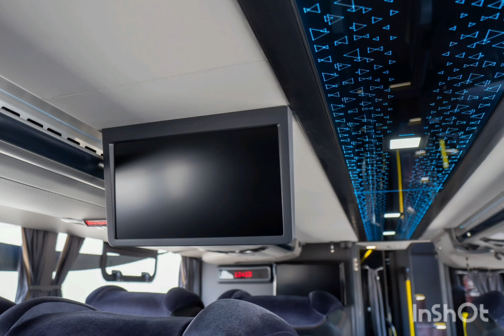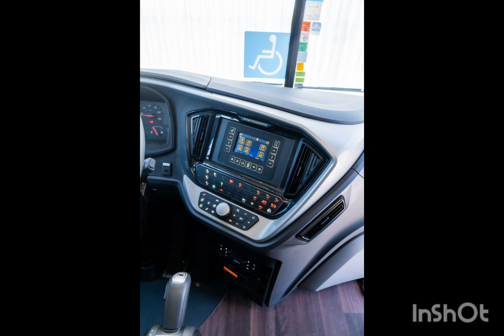EM GRANDE ESTILO MAIS UMA APRESENTAÇÃO MARCOPOLO G8 CONFORTO GLAMOUR se inscrever-se no canal vlo do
SEJA BEM-VINDO